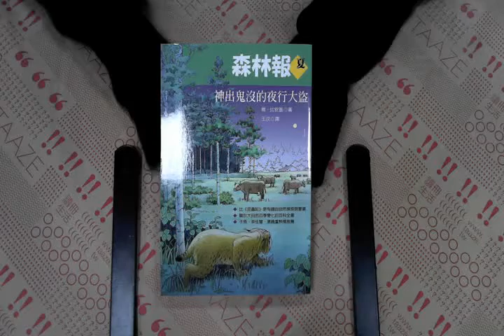TAAZE｜森林報‧夏─神出鬼沒的夜行大盜 二手書書況 9789866731501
TAAZE｜讀冊生活網路書店「森林報‧夏─神出鬼沒的夜行大盜」，找二手書請至